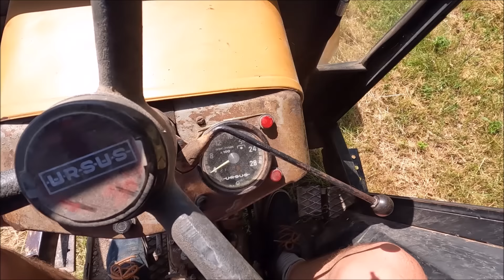Nabyłem Rozrzutnik Jednoosiowy bo z Dwuosiowego Będzie Przyczepa/ Kombinacje Alepejskie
Witajcie
Nowy rozrzutnik to jest to ;)
Mam nadzieję, że przyczepa chociaż sztywna będzie spoko.
Także trzymajcie się